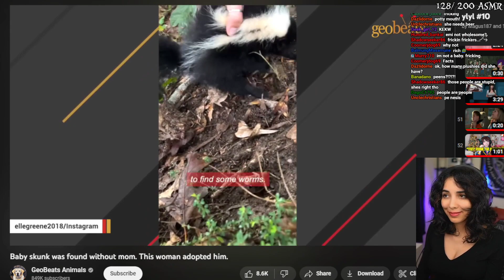Susu- 4Chan Has Heard of Dicks feat. Emiru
Yeah, pretty sure everyone on 4Chan knows what a penis is.